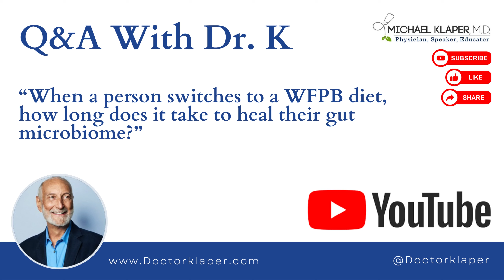Q&A With Dr. K | When a person switches to WFPB, how long does it take to heal the gut microbiome?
Dr. Klaper

Question: “When a person switches to a WFPB diet,
how long does it take to heal their gut microbiome?”

CONNECT